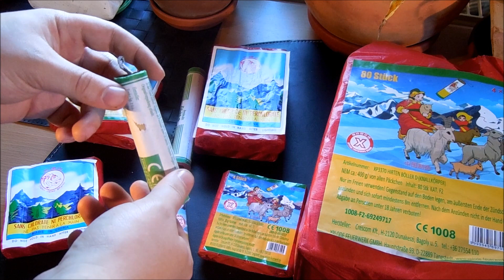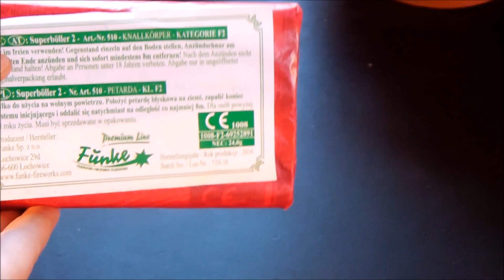Funke VS XPlode - Old School Böller │ Graue Lunte [Vergleich]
Wo kaufe ich mein Feuerwerk:
Pyroweb - Feuerwerk das Ganze Jahr
Schaut gerne mal rein, Pyroweb ist uneingeschränkt zu empfehlen.

Als erstes dieses Jahr im Vergleich die neuen Graue Lunte Böller von Funke und X-plode im Vergleich.
Funke Top !!!
X-plode Flop !!!